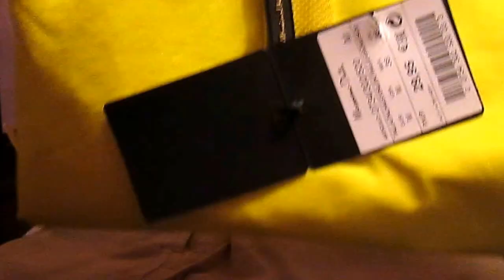Review Massimo Dutti 35 cumpleaños de mi chico.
BERMUDA ESTRUCTURA OTTOMAN tostado
POLO LISO DETALLE ESTRUCTURA Y RAYA lima